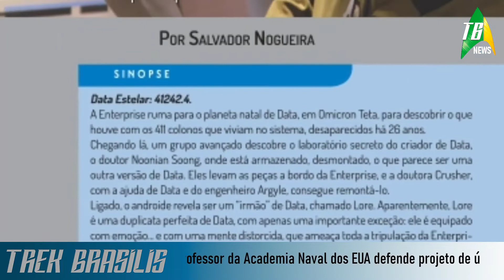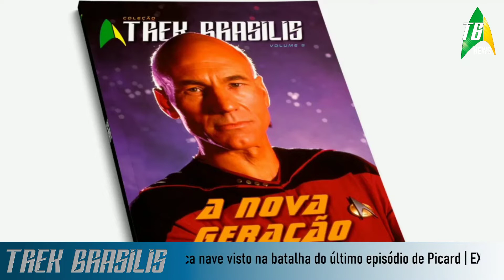TB News #23 - Star Trek na SDCC, livro de TNG e Ariel Palacios fala de Picard (10.07.2020)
Semana de 10 de julho de 2020 | Final do mês tem Comic Con remota, e o novo universo de Star Trek estará presente | Novas atualizações temáticas de klingons para o jogo Star Trek Online | Nova edição da Coleção Trek Brasilis vai falar da primeira temporada de A Nova Geração | Professor da Academia Naval dos EUA defende projeto de única nave visto na batalha do último episódio de Picard | EXCLUSIVO PARA O TREK BRASILIS: Correspondente da GloboNews conta do que achou de Star Trek: Picard

Apresentação de Alexandre Madruga